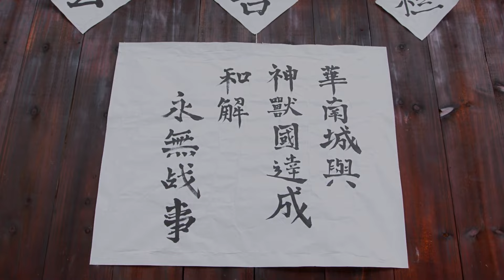ENGSUB【Fugitive Concubine】▶ EP 21 | Zhao Lusi, Zhu Yiwei, Yu Gengyin, Zeng Yanfen💖Show CDrama